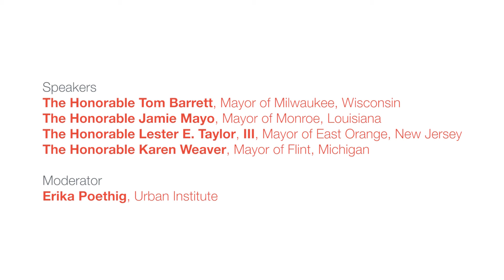Rising to the Challenge: The Mayors’ Exchange on Fostering Equitable Communities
2016 Reclaiming Vacant Properties Conference
September 29, 2016, Baltimore, Maryland

Featuring:
Moderator: Erika Poethig, Urban Institute
The Honorable Tom Barrett, Mayor of Milwaukee, Wisconsin
The Honorable Jamie Mayo, Mayor of Monroe, Louisiana
The Honorable Lester E. Taylor, III, Mayor of East Orange, New Jersey
and The Honorable Karen Weaver, Mayor of Flint, Michigan